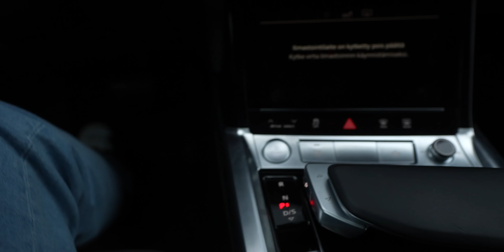Offroad Mode, Allroad mode ja Pojat goes Bilemode. | VLOG² 33